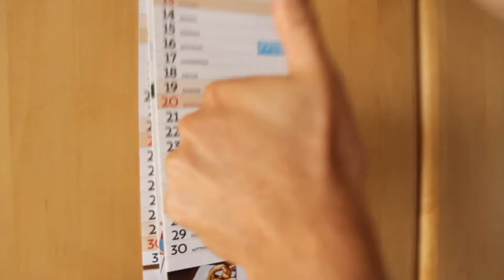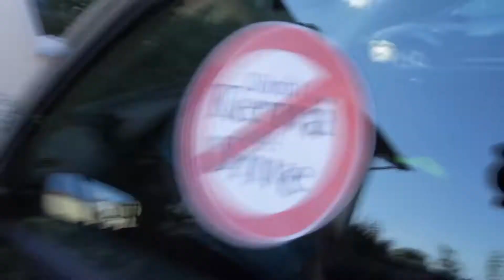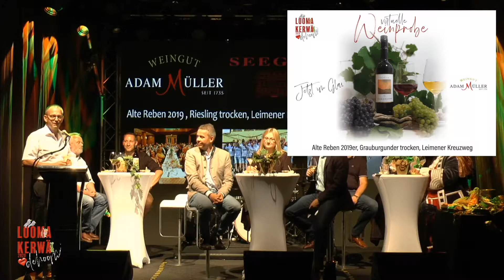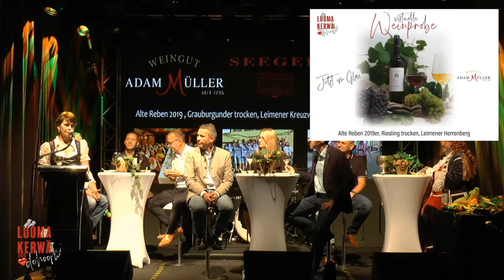Livestream Looma Kerwä dehoom 19.09.2020